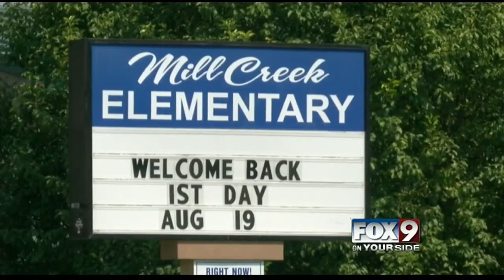Crowded school buses